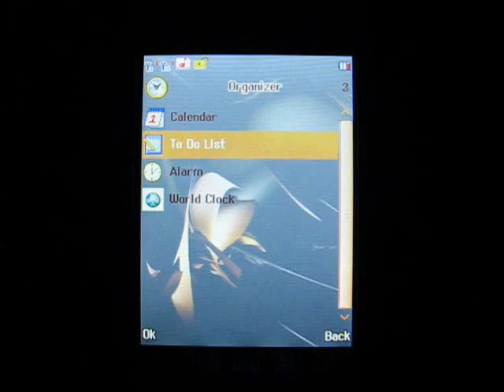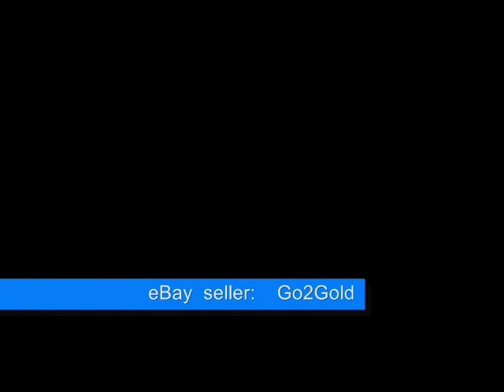REAL Unlocked TRI-BAND PDA Mobile PHONE Work in USA CANADA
REAL TRI BAND PDA CEL-PHONE Work in USA WORLDWIDE CAMERA DV Video Game BLUETOOTH